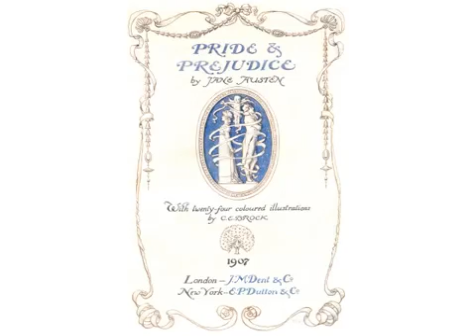Pride and Prejudice Chapter 48